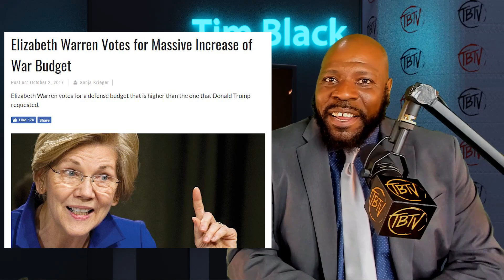TYT REPORTER ASKS ELIZABETH WARREN A FAIR QUESTION, THEN THIS HAPPENED!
TYT Reporter Emma Vigeland asked Sen. Elizabeth Warren about her Military Spending Voting Record then this happened. TBH Tim Black 'can't even" with Elizabeth.